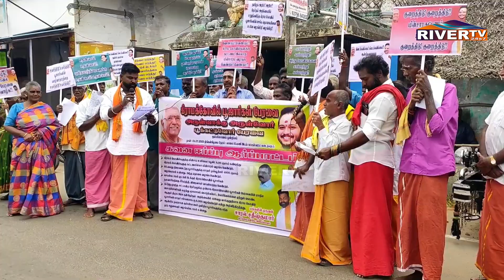கும்பகோணத்தில் கிராமக் கோயில் பூஜாரிகள் ஆர்ப்பாட்டம்